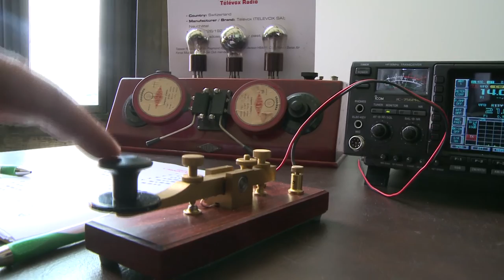ITU B-ROLL: UNOG OPEN DAY 2015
Video footage of United Nations Office at Geneva Open Day, including unveiling of "The Rebirth" sculpture in the UN Palais grounds attended by Houlin Zhao, Secretary - General, ITU and former UN Secretary - General Kofi Annan; the International Telecommunication Union stand featuring an Amateur Radio display and the ITU "Photo Booth", Houlin Zhao, SG, ITU visit to the China display at the UNOG Open Day.